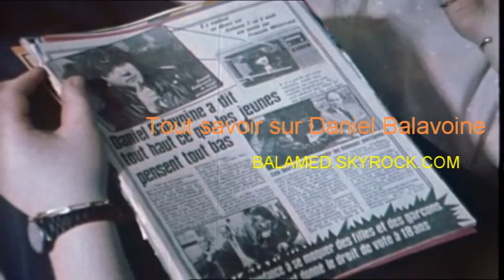Aveugle depuis 30 ans, il retrouve la vue grâce à un "oeil bionique"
Blind person for 30 years, he it finds the view, sight thanks to a " bionic eye "

Cet Américain âgé de 66 ans n'avait pas vu la lumière du jour depuis de nombreuses années, en raison d'une maladie appelée rétinite pigmentaire qui l'a rendu aveugle. Aujourd'hui, il a pu partiellement recouvrer la vue grâce à un implant oculaire. C'est un véritable espoir pour toutes les personnes souffrant de maladies oculaires, affectant leur vision. Grâce aux recherches menées sur l’œil et son anatomie, les médecins ont aujourd'hui trouvé des pistes pour combler les dommages provoqués et restaurer la vue chez des patients qui l'auraient perdue. Certains scientifiques sont même allés plus loin en concevant des dispositifs qui ont déjà prouvé leur efficacité. C'est l'un de ces dispositifs que vient de tester Larry Hester, un Américain âgé de 66 ans. Cet homme a perdu la vue à cause d'une maladie appelée rétinite pigmentaire qui a progressivement détruit tous les photorécepteurs de son œil. "Ça a été un choc assez accablant, vraiment. J'avais 33 ans à l'époque", a raconté Larry Hester cité par Today. Avec le soutien de sa famille, l'Américain a appris à vivre le plus normalement possible, en se fiant à sa mémoire pour s'orienter chez lui notamment.
... Suite de l'article sur le blog BALAMED-MEMORY

TOUT SAVOIR SUR DANIEL BALAVOINE / EVERY KNOWLEDGE ON DANIEL BALAVOINE :
(+ de 300 vidéos sur la chaine Youtube)
(+ de 250 vidéos sur la chaine Dailymotion)